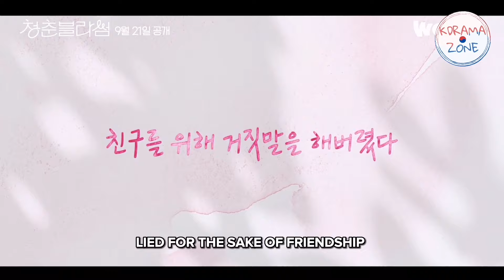Seasons of Blossom (2022) Full Trailer 2 | Kim Min Kyu, Kang Hye Won, Seo Ji Hoon, Yoon Hyun Soo